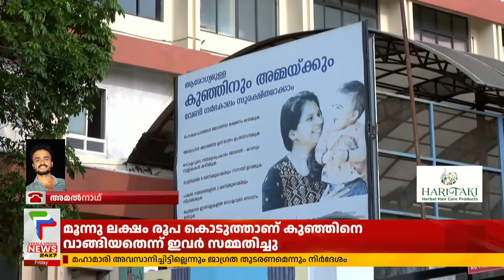തിരുവനന്തപുരത്ത് മറ്റൊരു കുഞ്ഞിനേക്കൂടി വിറ്റതായി സൂചന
About COA